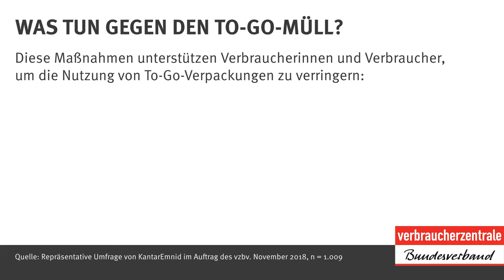Was tun gegen den To-Go-Müll?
Diese Maßnahmen unterstützen Verbraucherinnen und Verbraucher, um die Nutzung von To-Go-Verpackungen zu verringern:
- Preisnachlass bei selbstmitgebrachten Behältern
- Verbot von Einweg To-Go-Verpackungen
- Pfandsystem für To-Go-Verpackungen
- Zuzahlung auf To-Go-Verpackungen
- Finanzielle Förderung von Mehrweg-Systemen

Abfallvermeidung ist der beste Ressourcenschutz. Die Bundesregierung muss konkrete Ziele zur Verringerung des Abfallaufkommens festlegen